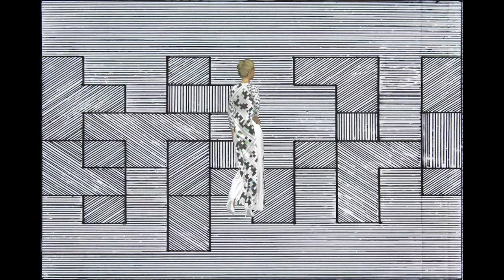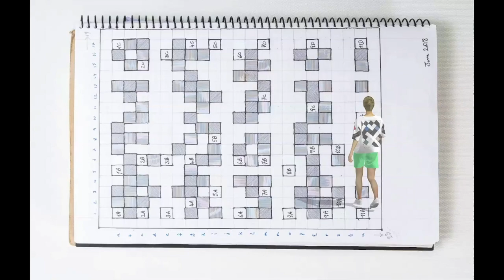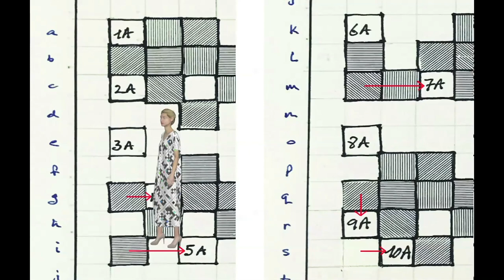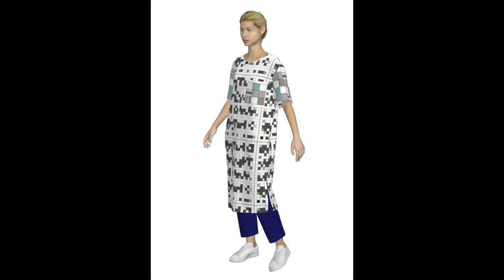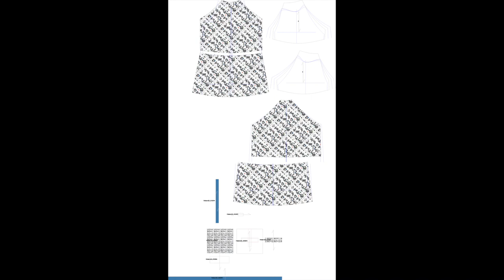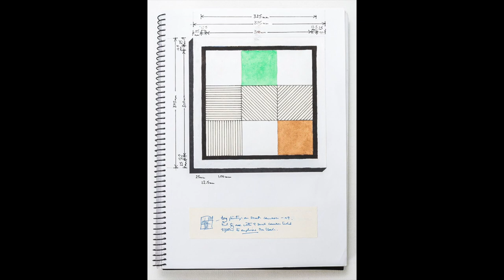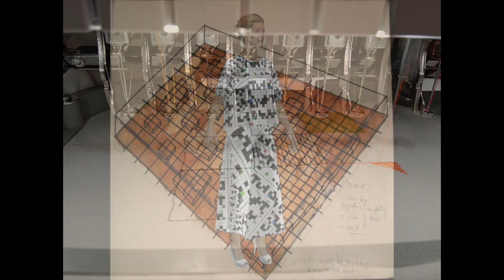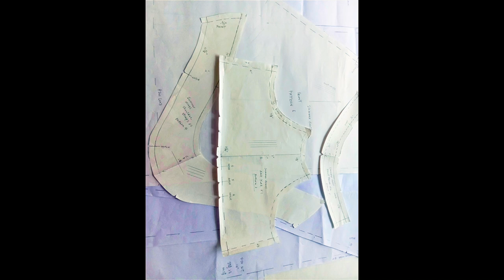Fashion and art puts Ho Chi Minh City’s Phu My Hung on the map / RMIT Vietnam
The exhibition, Weaving Experience Into Memory presents a collaborative project by an artist and a fashion designer from RMIT’s School of Communication & Design, that uses fashion to communicate an artistic interpretation of an architectural strata map from District 7’s Phu My Hung.